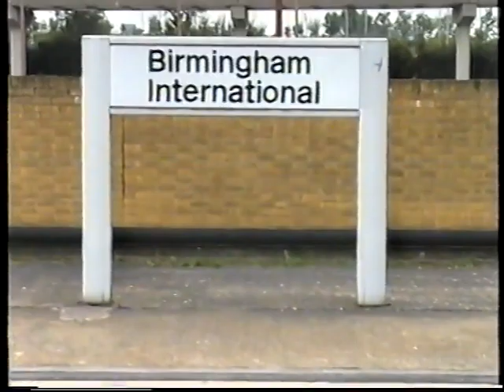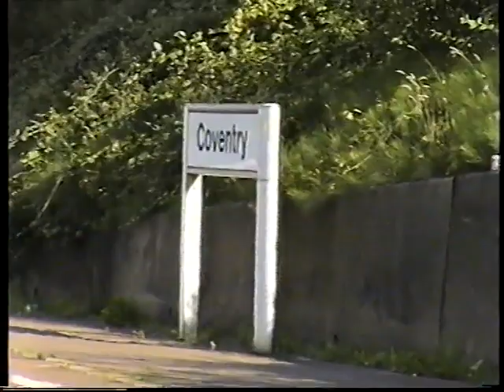British Rail 1997-Birmingham International & Coventry With Classes 47, 86, 153, 321 & 323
It's August 1997 and i'm in the West Midlands. In this upload we see plenty of Class 47 Sulzer action on Inter-City workings with Porterbrook liveried ones plus a 47/9 in Dutch livery. There's a couple of Inter-City Class 86 AC electrics, a Regional Railways Class 153, a Network SouthEast Class 321 & a couple of Centro Class 323 EMUs.